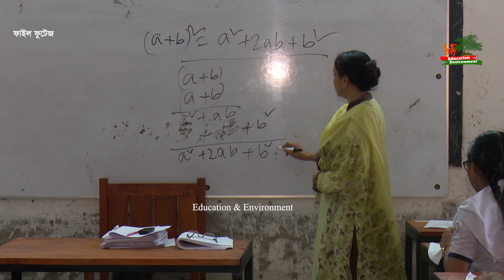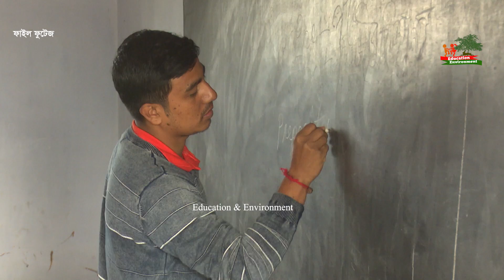দুই পাবলিক পরীক্ষা বাতিলের সিদ্ধান্ত Breaking News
শিক্ষা ও পরিবেশ বিষয়ক নতুন তথ্য ও ভিডিও পেতে আমাদের ফেসবুক পেতে লাইক দিয়ে যুক্ত থাকুন
করোনা পরিস্থিতির কারণে পিইসি, জেএসসি ও জেডিসি পরীক্ষা বাতিলের সিদ্ধান্ত নিয়েছে শিক্ষা সংশ্লিষ্ট দুই মন্ত্রণালয়। মন্ত্রণালয়ের নিজেদের এই সিদ্ধান্ত অনুমোদনের জন্য প্রধানমন্ত্রী শেখ হাসিনার কাছে ফাইল পাঠানো হয়েছে। প্রধানমন্ত্রী অনুমোদন দিলেই পরীক্ষা বাতিল হয়ে যাবে।

দুই পাবলিক পরীক্ষা বাতিলের সিদ্ধান্ত

This is an educational content. And music has been collected from YouTube Library.